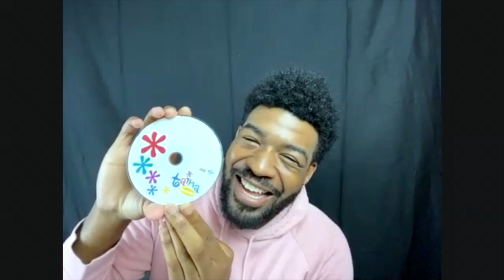Christina VIdal Talks, Taina, Meeting Beyonce, Freaky Friday and More!!!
Christina Vidal sat down with me and we talked about her career from start to finish! We talk about my Taina Fandom, as well as her family life, and her faith! It was such a fun interview!!!